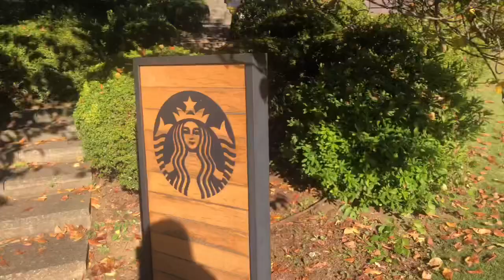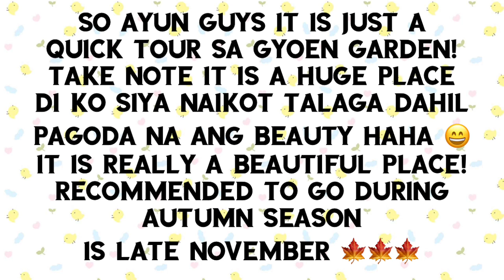MUST VISIT DURING AUTUMN IN TOKYO | SHINJUKU GYOEN NATIONAL GARDEN | LATE UPLOAD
Hi minnasan! Quick vlog!

This video was taken last November 02, during that day the autumn leaves are not yet in full color autumn leaves. But the place is one of the recommended place to visit during autumn season in late November to early December. 🍁🍁🍁